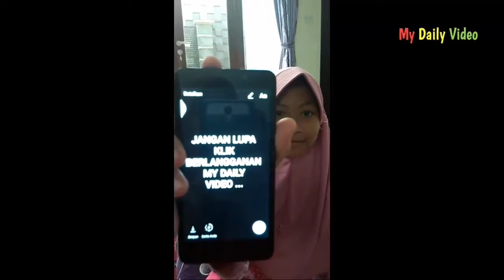O2SN 2017 | SILAT COWOK #14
Kalo suka klik Jempol
Ga suka klik Jempol Terbalik
Menghibur atau bermanfaat??? klik Share